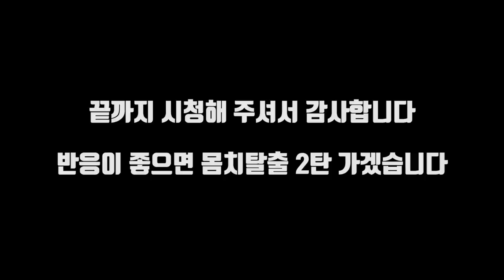필라테스 체험기 (뻣뻣함 주의)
블리스의 필라테스 도전기! 그 첫번째 코어 운동을 해보았습니다.

[고릴라밤-에너지드링크]

[Music | 음악]